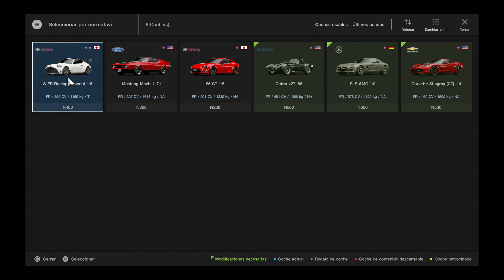Gran Turismo Sport. Reto FR Carrera 2 con el Toyota S FR Concept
Nuevo gameplay del Gran Turismo Sport en el Reto FR en la carrera 2 con el Toyota S FR. Espero que os guste, saludos!

*** PREGUNTA ***

¿Qué videojuego te ha gustado más? Deja tu respuesta en los comentarios.

Si te ha gustado este vídeo dale al like y así me ayudarás a seguir creando contenido.

Aquí podrás encontrar trucos de informática, electricidad, aire acondicionado, curso de inglés, curso de castellano, curso de alemán, comentarios sobre los más relevantes videojuegos y videoconsolas de la historia y muchos unboxings.

Cualquier duda, anécdota o cosa que quieras compartir déjalo en comentarios. Un saludo!!!

*** CONECTA ***